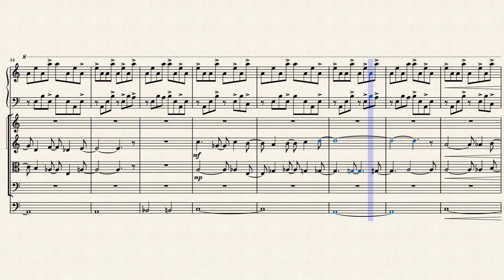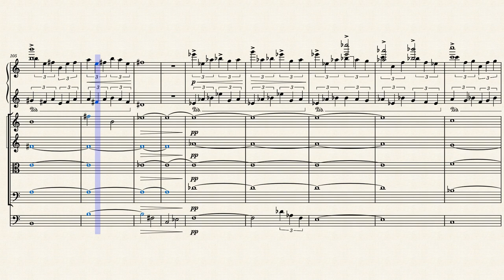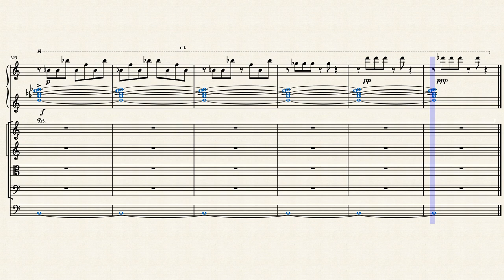The Wrong Tunnel (Strikeachord Composition)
Thanks for checking out the video! I've been working on this one for a bit, and I'm very happy with how it turned out.

This piece won the Senior Division for the Kentucky MTNA Composition Competition.